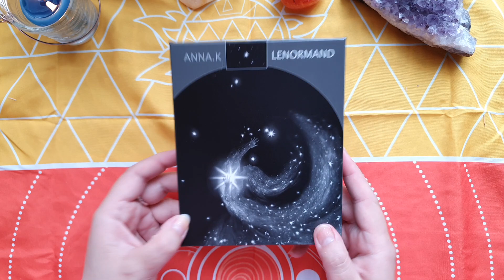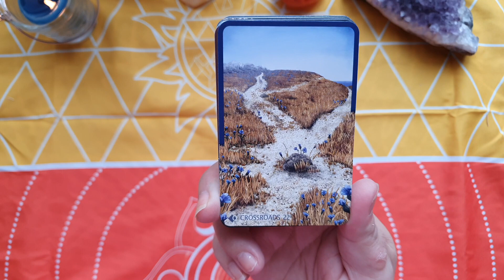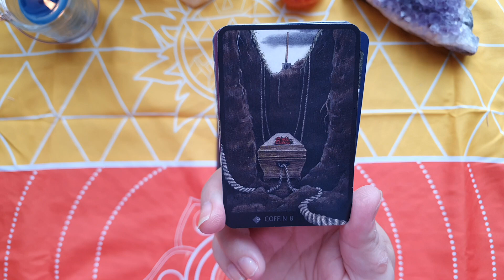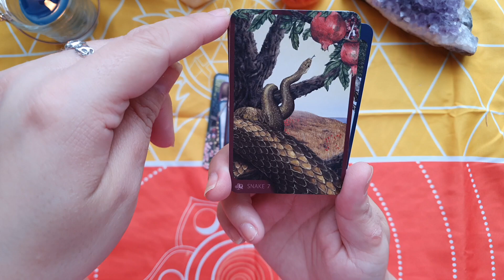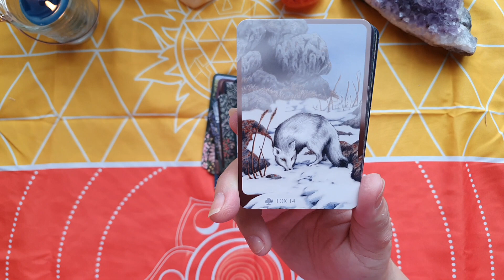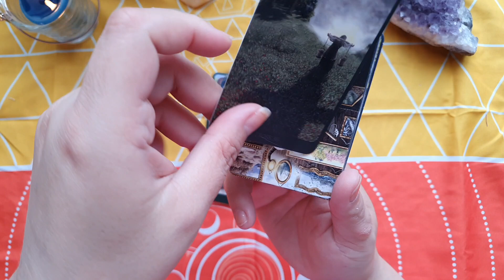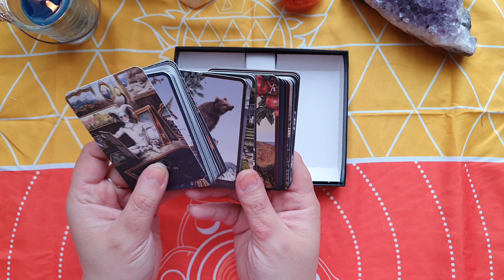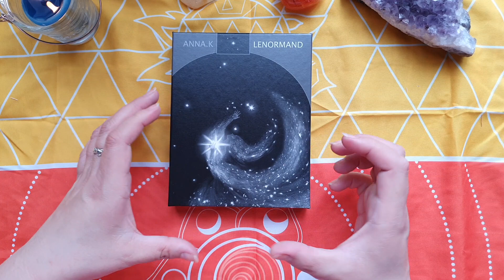👍ANNA K LENORMAND👍Review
Bonjour
Voici la review d'un de mes lenormand préférés!
voici le lien de la boutique de Anna k